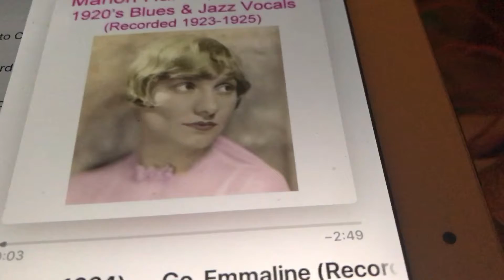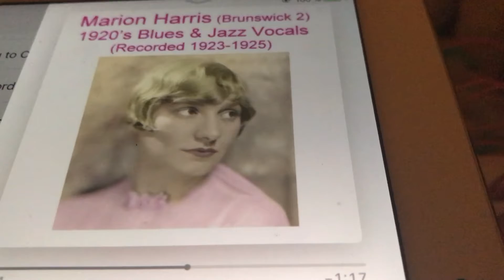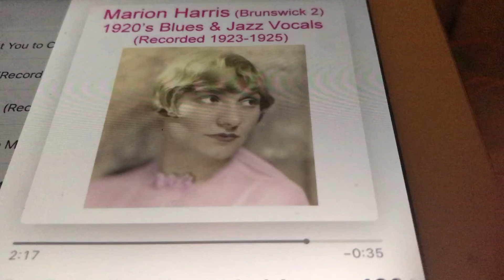Go Emmaline Marion Harris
Recorded in 1924 on Brunswick